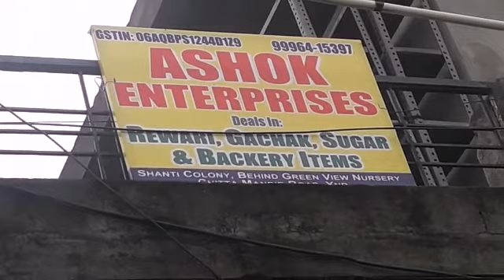स्वास्थ्य विभाग की अनदेखी से जिला यमुनानगर की जनता पैरों की मेल से बनी गज्जक रेवड़ी खाने को मजबूर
सर्दी के मौसम में व लोहड़ी त्योहार पर गज्जक व रेवड़ी की बड़ी मात्रा में बिक्री होती है इस गज्जक व रेवड़ी को बनाया कैसे जाता है इस पर ध्यान देने वाला कोई नही शांति कलोनी आजाद नगर में अशोक एंटरप्राइजेज के नाम से चल रही इस गज्जक फेक्ट्रि की पड़ताल की गयो तो वहां लेबर द्वारा पैरों में चप्पल डाल कर गज्जक के लिए गुड़ को मसला जा रहा था
इस तरीके से बनी गज्जक व रेवड़ी बड़ी मात्रा में जनता तक पहुंच रही है यही गज्जक पैक होकर दुकानों वे रेहड़ियों पर बिक रही है बस लेबल अलग अलग, और कई जगह तो ऑर्डर देकर गज्जक बनवाई जाती है लेकिन यह बन कैसे रही है इस और ध्यान देने वाला कोई नही , यह फैक्ट्रियां बकायदा जीएसटी नम्बर लेकर सक्रिय है और सीजन में बड़ी मात्रा में गन्दी व जहरीली गज्जक लोगो तक इन्ही फेक्ट्रियो द्वारा पहुचाई जा रही है
जब इस गज्जक फेक्ट्री के मालिक से बात की गई तो उन्होंने अपना नाम बताने से व कैमरे पर कुछ भी बोलने से इनकार किया
इनका कहना तो यहां तक है कि हर गज्जक फेक्ट्री में इसी तरह गज्जक व रेवड़ी बनाई जाती है अगर हाथ से कारीगर बनाएगा तो उसके हाथ छिल जाएंगे , वही इस तरीके से बनी गज्जक व रेवड़ी की मार्किट में भरमार है
सीजन में बड़ी मात्रा में गज्जक व रेवड़ी बनाने वाले कारीगर बिहार , एमपी व अन्य राज्यो से जिला में आते है व इस तरीके से गज्जक व रेवडी का बड़ा स्टॉक तैयार कर अपने राज्य लौट जाते है वही इस तरीके से बनी गज्जक व रेवड़ी सभी दुकानों व रेहड़ियों पर धड़ल्ले से बिकती है जिसे रोकने को जिला यमुनानगर के  स्वाथ्य विभाग की और से कोई प्रयास नही होता वही कुछ दिन पहले अखबार की खबरों में भी इन फेक्ट्रोयो के बारे में छपा लेकिन कार्यवाही पर स्वास्थ्य विभाग मौन है। कैसे जनता तक इस गंदे तरीके से बने खाद्य पदार्थ पहुच रहे है व बच्चे व हर उम्र के लोग इस गज्जक व रेवड़ी को खा कर विभिन्न बीमारियों से ग्रस्त हो रहे है , सरकार व जिला प्रशासन को ऐसी फेक्ट्रियो पर कार्यवाही कर इसे बन्द करवाना चाहिए वही रिहाइशी इलाके में चल रही इस फेक्ट्री में बन रही गज्जक से आस पास के लोग भी परिचित है कि किस तरीके से गज्जक बन रही है इसका विरोध भी करते है लेकिन कारवाही के नाम पर कुछ होता नही दिखता
वही खबर लिखे जाने तक इस फेक्ट्री के बाहर बोर्ड लग चुका है कि फेक्ट्री किराए के लिए खाली है यानी गज्जक व रेवड़ी के स्टॉक को कही और शिफ्ट कर फेक्ट्री पर ताला जड़ दिया गया है

यमुनानगर से अजय खुराना की रिपोर्ट